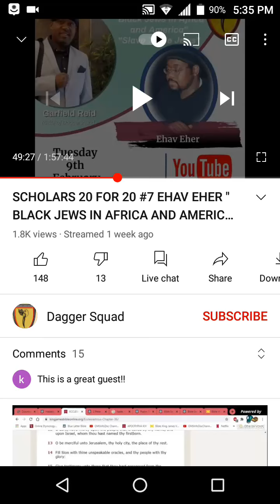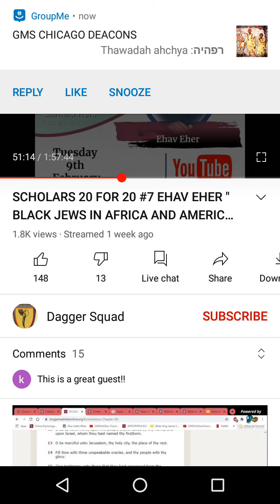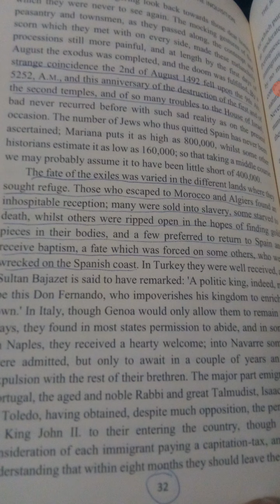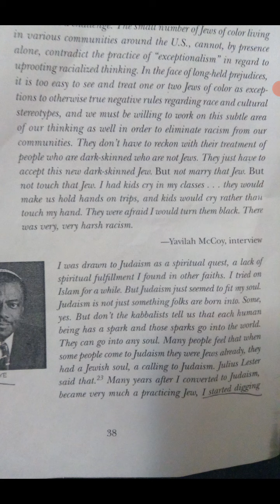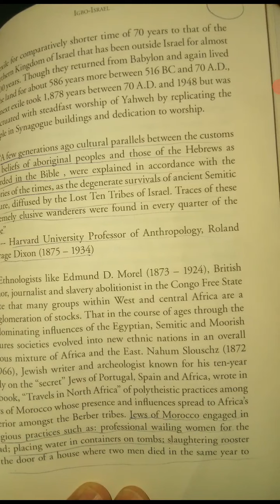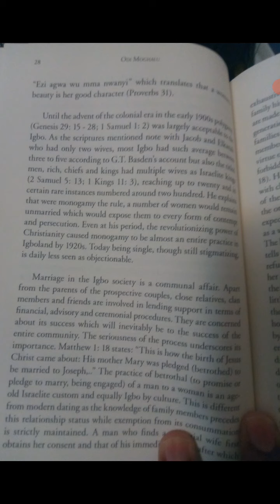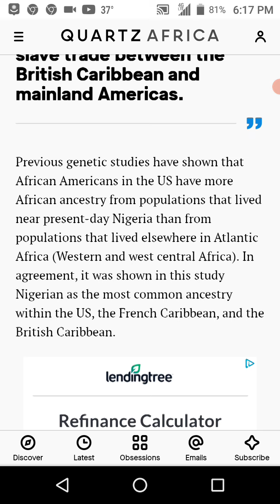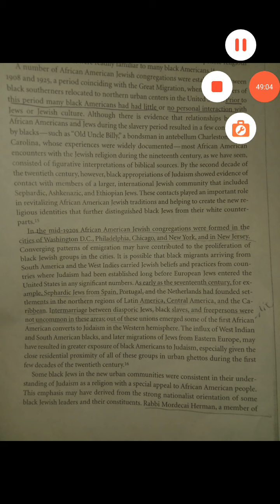We Are Israelites Indeed